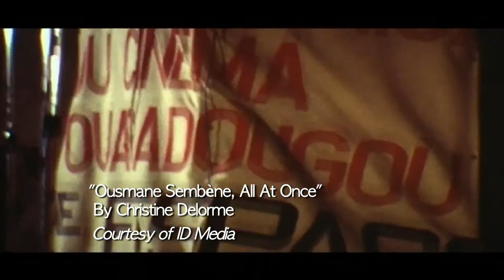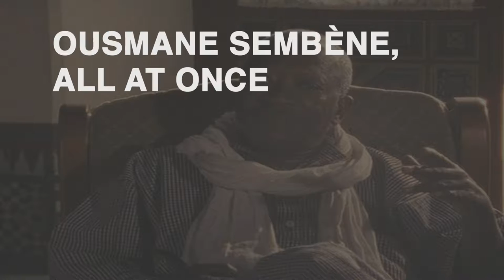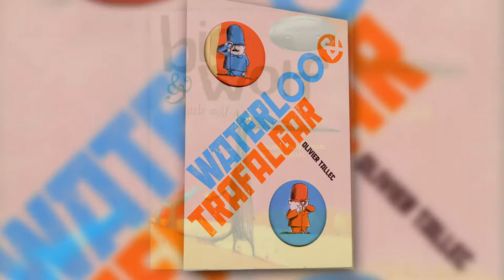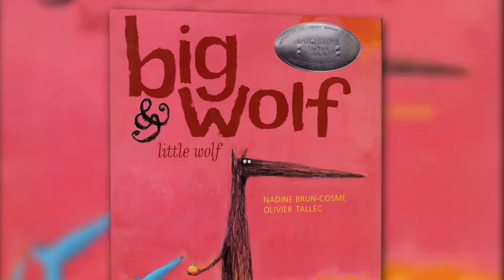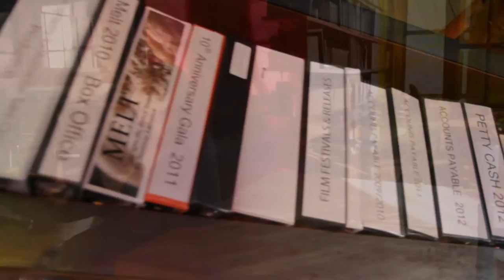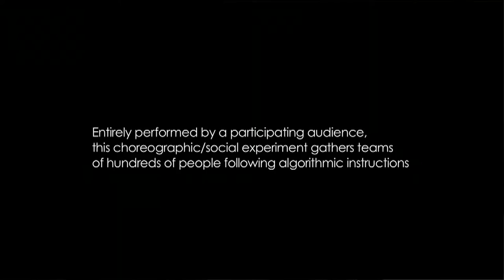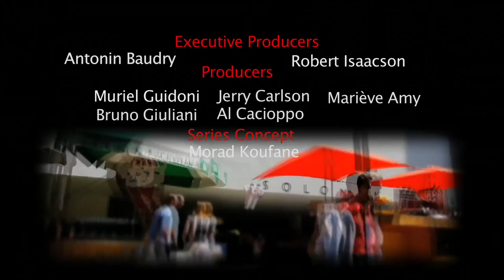Canape: May 2013 with subtitles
Augustine

A doctor falling in love with a patient is "dog bites man." But when the doctor is Jean-Martin Charcot -- the teacher of both Williams James and Sigmind Freud -- the situation looks more like "man bites dog." Director Alice Winocour's highly honored first feature film Augustine explores how the famed neurologist becomes involved young illiterate housemaid who comes to his clinic. The filmmaker talks with CANAPE about how the story tries to honor the complexity of doctor and patient and to avoid facile ideas of villain and victim.

Ousmane Sembene

When director Ousmane Sembene passed in 2007 admirers around the world recognized him as the godfather of African cinema as well as a distinguished writer of stories and novels. As he said of himself, "I am a storyteller, an artist striving to express the secret pul
 sation of my people." French journalist Christine Delorme encountered Sembene on numerous occasions over many years. CANAPE talks with her at the New York African Film Festival about her new film Ousmane Sembene: All at Once which pulls together candid interview footage from several periods of his life.

Olivier Tallec

All children see the world in a special way, but it is only special adults who can capture that precious perspective. French illustrator and author Olivier Tallec has that gift, as his prizes and sales on both sides of the Atlantic show. A graduate of the Ecole Superieure d'Art Graphique in Paris, he has illustrated more than 50 children's books. Some of his well known titles include Big Wolf & Little Wolf and The Moose Belongs to Me. CANAPE catches up with the charming raconteur during a recent visit to New York City.

Noemie Lafrance
Once upon a time, art that was made for a place stayed in the place. Today everyth
 ing is on the move. Well, almost everything. Award winning French Canadian choreographer based in New York Noemie Lafrance  creates art that is wed to the site of its performance. A stairwell, a swimming pool, and the roof of a building designed by Frank Gehry: they have all served as inspirations for her site specific works. CANAPE makes a site visit to the artist.  (Taped:  06/14/13)